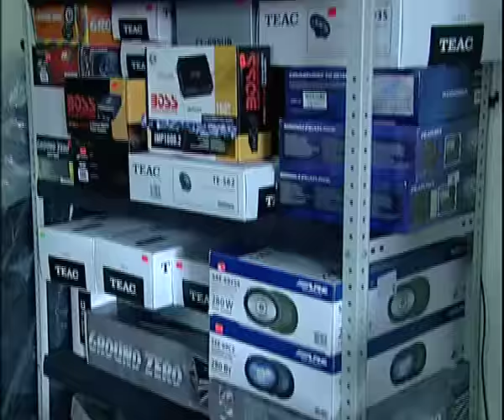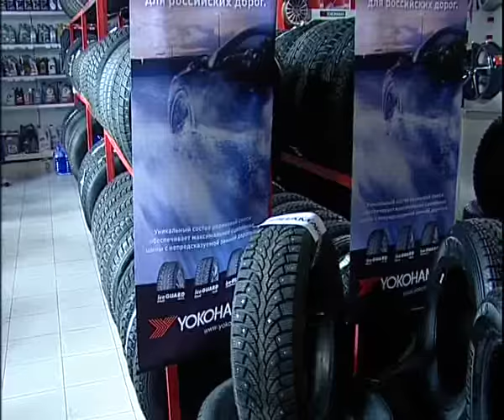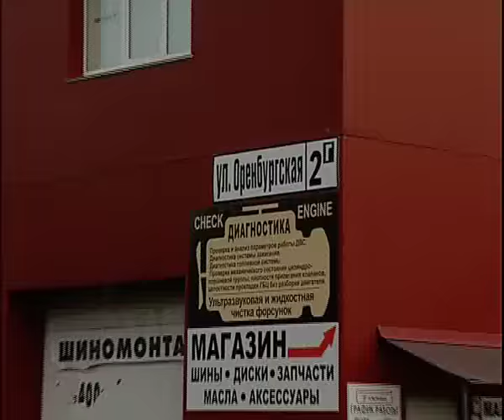Yokohama 11 16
Алексей Челейкин - ремонт и обслуживание автомобилей в Yokohama 11 16, Alexey Cheleykin - garage Yokohama 11 16